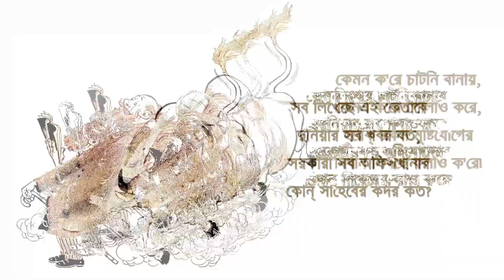কি মুস্কিল - সুকুমার রায় (Ki Mushkil - Sukumar Roy) ♪With Lyrics♪ ~শিশুতোষ কবিতা || বিধান চন্দ্র রায়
সুকুমার রায় (৩০ অক্টোবর ১৮৮৭ - ১০ সেপ্টেম্বর ১৯২৩) ছিলেন একজন বাঙালি শিশুসাহিত্যিক ও ভারতীয় সাহিত্যে "ননসেন্স ছড়া"র প্রবর্তক। তিনি একাধারে লেখক, ছড়াকার, শিশুসাহিত্যিক, রম্যরচনাকার, প্রাবন্ধিক, নাট্যকার ও সম্পাদক।